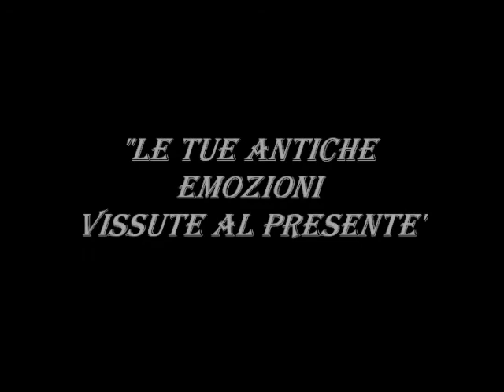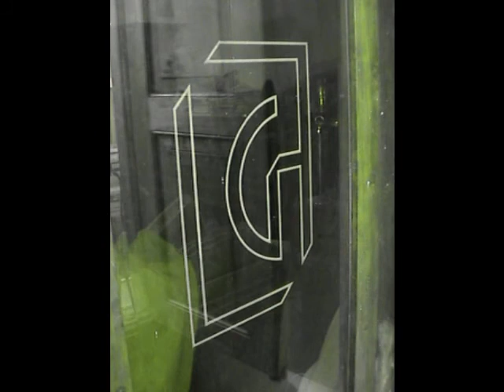12 di 21 - XV RADUNO NAZIONALE "IL DOLMEN" 1999 -- 2014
Video - 12° Filmato --   XV RADUNO NAZIONALE "IL DOLMEN" 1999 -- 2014  - RISERVATO ALLE FIAT 500 AUTO E MOTO STORICHERE  "LE TUE ANTICHE EMOZIONI VISSUTE AL PRESENTE" DOMENICA 29 GIUGNO 2014PIAZZA  VITTORIO EMANUELE - BISCEGLIE STORIA, CULTURA E TRADIZIONI DELLA PUGLIA